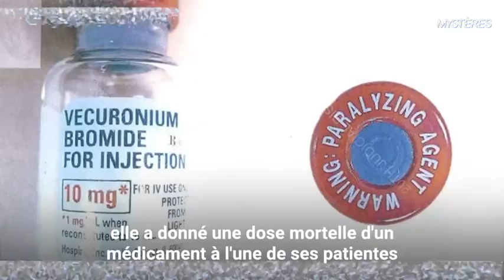RaDonda Vaught - Par erreur elle met fin à la vie de sa patiente.